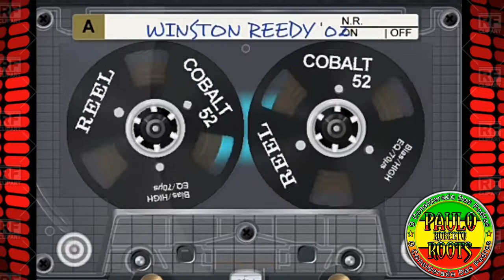Winston Reedy - Any dream will do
DJ PAULO ROBERTO ROOTS